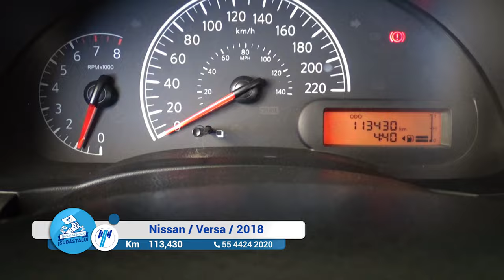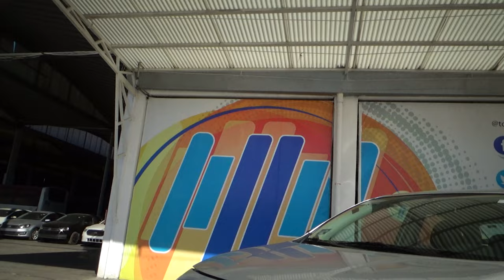Nissan / Versa / 2018 - 12401